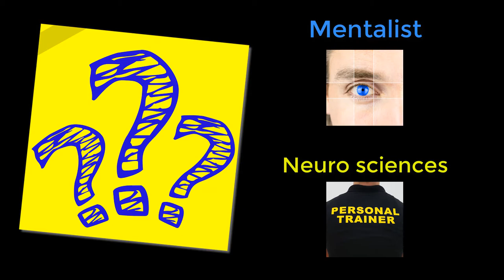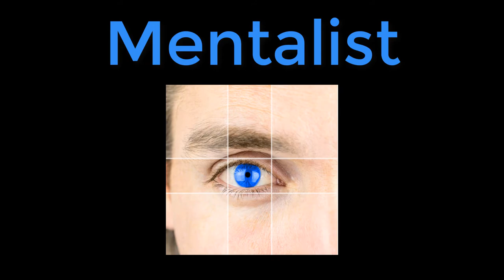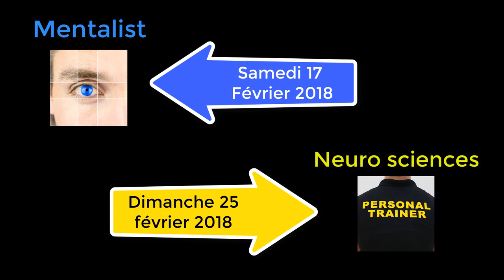Formations LA RÉUNION 974 - février 2018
Pascal PREVOST & Christophe BATS

débarquent une nouvelle fois sur l'Ile de la Réunion,
en apportant des contenus modernes et puissants
spécialement destinés aux coachs 974.

Une venue exceptionnelle qui ne se produit que rarement en dehors de la métropole.

Des formations puissantes pour l'avenir des coachs !